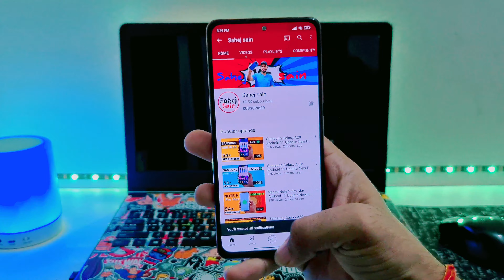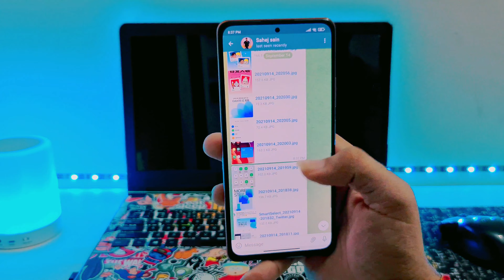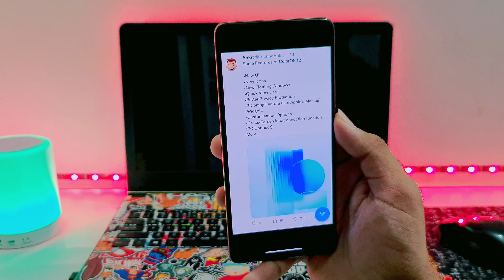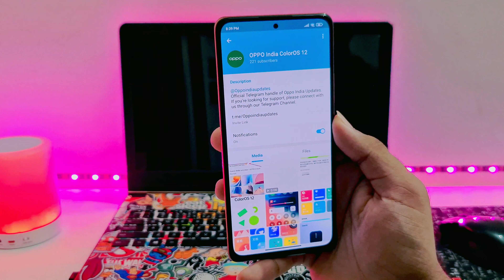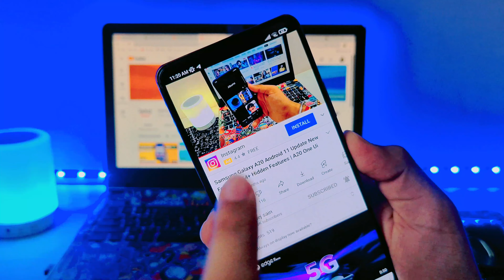OPPO ColorOS 12 - Official First Look | 25+ New Features | Oppo Android 12 ColorOS 12 Beta Update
Oppo F17 New Update ColorOS 12 Android 12 Update